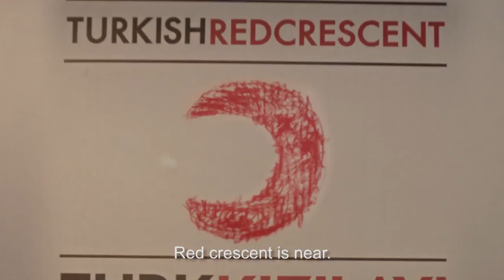The Turkish Red Crescent | Go Türkiye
Didyouknow Türkiye gives more to people in need compared to its gross national income than any other country in the world? Or that The Turkish Red Crescent (Kızılay) has been helping people in need for the past 149 years?
Watch this heartwarming video from The Turkish Red Crescent to find out more!